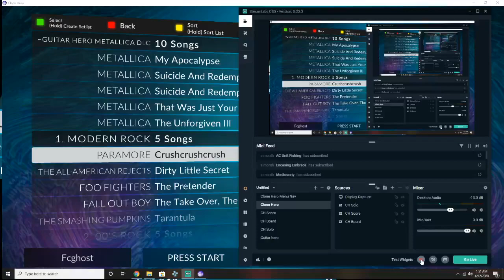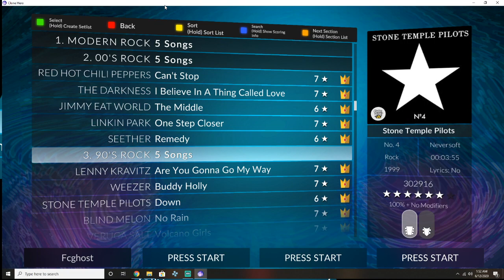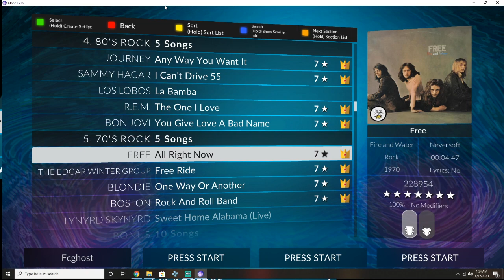Guitar Hero On Tour Decades Setlist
This setlist is better than the first on tour by a long shot!

Join the fun and excitement over on my Youtube Snapchat, where you can ask me questions, get latest updates not seen on Youtube, and info on guitar hero and rock band games!
Xbox Gamertag: Drumboy1011